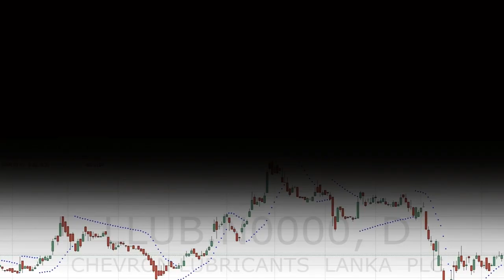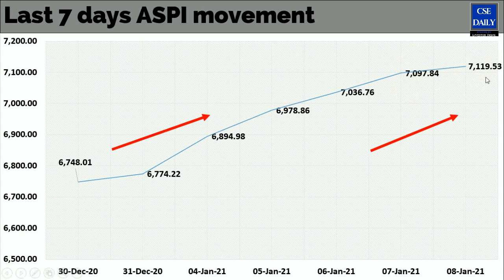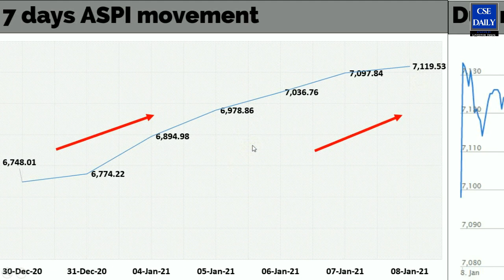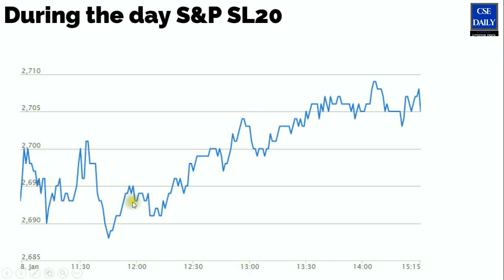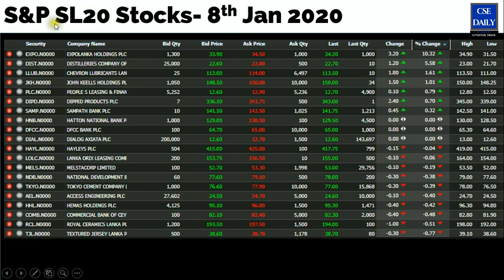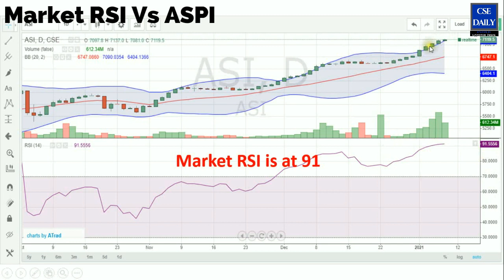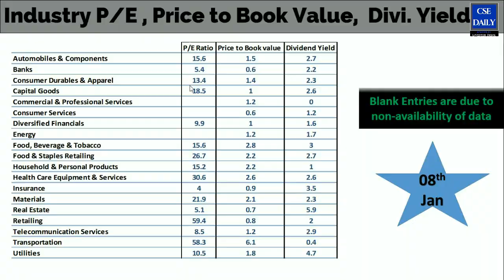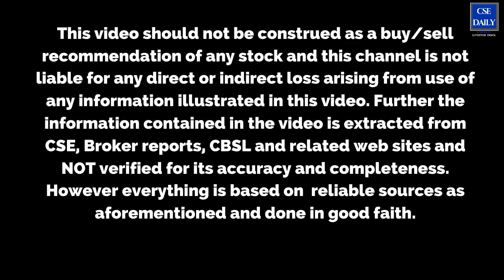🎤 CSE Weekly Market Watch (04Jan- 08Jan 2021) |ASI Up 5.1% | S&P UP 2.5% over the week| RSI 91